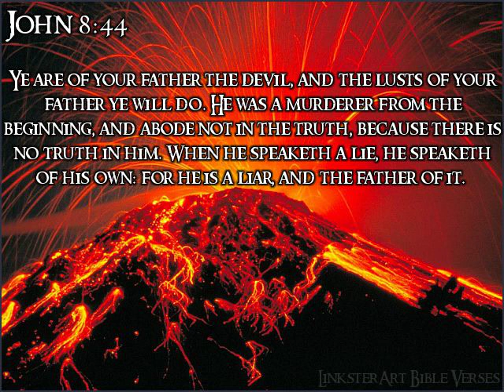They Are Not One Of Mine. They Are Of The Devil.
Be aware of wolves in sheeps clothing.